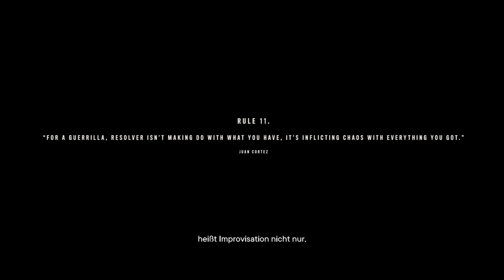FAR CRY 6 – Erstes Quest JUAN finden & Alligator GUAPO | Lets Play Deutsch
Ein Far Cry 6 Let's Play & Gameplay in Deutsch von EmmisZockt
Viel Spaß mit dieser Folge zu Far Cry 6!

Tauch in Far Cry 6 in die draufgängerische Welt einer modernen Guerilla-Revolution und befreie eine Nation von ihrem Diktator und seinem Sohn.

Erlebe in Far Cry 6 , wie es ist, als moderner Guerilla improvisieren zu müssen, um Yaras Diktator und seinen Sohn zu stürzen und dein Land zu befreien.

Der Diktator Antón Castillo will seiner Nation um jeden Preis zu altem Glanz verhelfen – und zwar gemeinsam mit seinem Sohn Diego, der irgendwann in seine blutigen Fußstapfen treten soll. Ihre erbarmungslose Herrschaft hat zu einer Revolution geführt.

In Far Cry® 6 tauchen die Spieler in die chaotische Welt einer von Adrenalin getriebenen, modernen Guerilla-Revolution ein. Sie spielen Dani Rojas. Dani wurde auf Yara geboren und von dem Chaos der Ereignisse mitgerissen. Die Spieler legen sich in intensiven Kämpfen im dichten Dschungel und dichtbesiedelten Städten mit Antóns Regime an. In diesem Kampf muss das benutzt werden, was sich finden lässt, Improvisation ist hier gefragt. Spieler erhalten ein Arsenal von einzigartigen und neuen Waffen, Fahrzeugen und tierischen Gefährten (den sogenannten Amigos), um die Revolutionäre zu vereinen, die das tyrannische Regime dem Erdboden gleichmachen sollen.

Far Cry 6: Yara, im Herzen der Karibik gelegen, ist ein tropisches Paradies, in dem die Zeit stehen geblieben zu sein scheint. Nach Jahrzehnten wirtschaftlicher Sanktionen ist das Land heruntergekommen, verarmt und geteilt. Während einige Yaraner Antón blindlings folgen, werden andere für seine Vision eines Paradieses unterjocht. Als die Brutalität seiner Herrschaft einen neuen Höhepunkt erreicht, kocht die Wut über und im ganzen Land entzünden sich die Feuer des Widerstands.

Titel: Far Cry 6
Entwickler: Ubisoft Milan, Ubisoft Toronto
Publisher: Ubisoft, Ubisoft Milan
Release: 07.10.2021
Plattform: PC, Xbox Series, Amazon Luna, PlayStation 5, PlayStation 4, Xbox One, Google Stadia

FarCry6